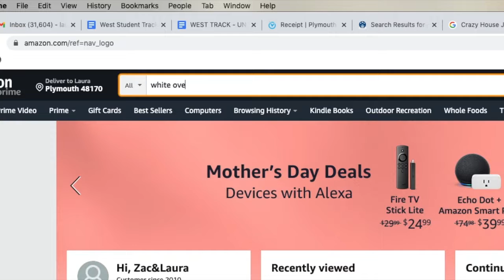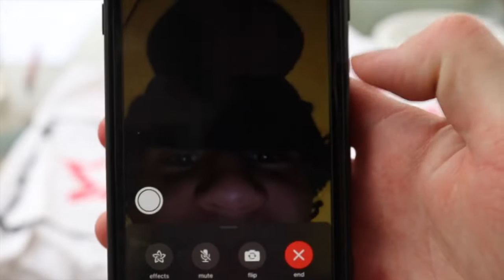My New Overalls (Inspired By Van Neistat)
I got some new overalls, design inspired by asspizza, video inspired by Van Neistat.